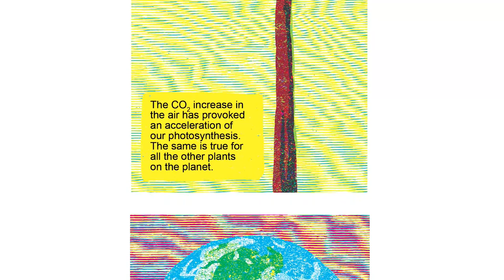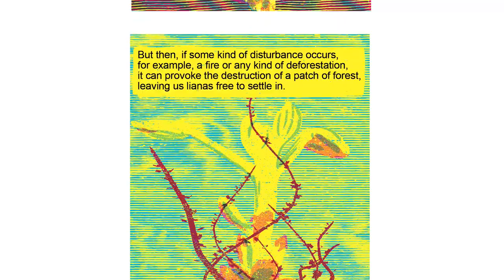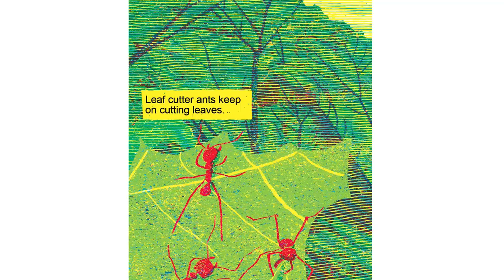Treeclimbers episode 10 : The diary of the liana (part 2)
Drawings & story by Giacomo Nanni
Research by Prof. Hans Verbeeck